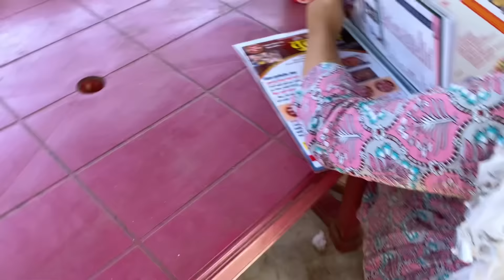PART 02 | अस केलं आम्ही Birthday Celebration 🥳 | Family Time 😍 | Rohit & Pradnya 😇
1) Rohit More

2) Pradnya More